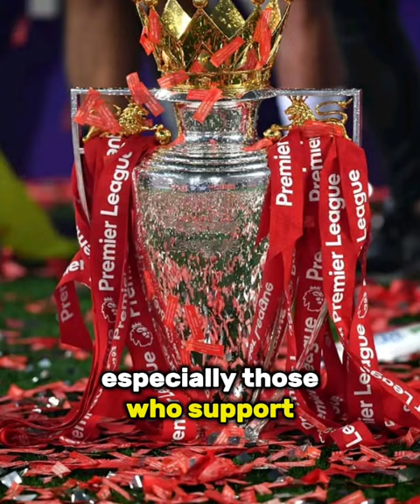Liverpool fc Atmosphere is TOTTALLY DIFFERENT